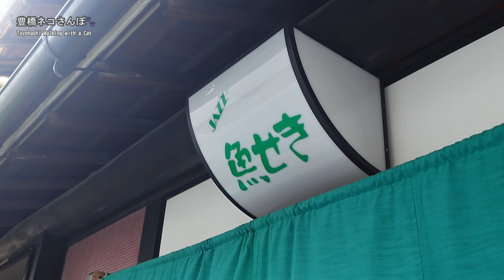【AICHI JAPAN】Lunch at Toyohashi ～UOSEKI : Japanese Food & Sake～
Introducing recommended lunch spots in Toyohashi City, Aichi, Japan. This time, I visited "Uoseki", a restaurant where you can enjoy Japanese food and sake.
“Uoseki” is a restaurant with a long history. It opened as a caterer before the war, and then took on its current form some 30 years ago. The owner is the 4th generation. The old private house-like appearance of the restaurant also makes you feel its history. Their signboard reads "JAZZ", the bright green noren curtain reads "Mota Beat na (=relaxed mode)", and the interior is decorated with musical instruments such as guitars and "sanshin (=Okinawan traditional three-stringed instrument)", and there are records. You can tell that the owner loves music. As written on the noren curtain, the restaurant is wrapped in a relaxed and laid-back mood.
All the food served in the restaurant is exquisite. You can feel the owner's commitment and careful work in each dish that takes time and effort. It is a real taste that has been preserved unchanged.
The lunch boxes and set meals introduced in this video are also available during dinner time.
In addition, they have a wide selection of sake and drinks carefully selected by the owner.
※ Lunch is only available on Saturdays and Sundays.

00:00 Introduction
00:37 About the Restaurant
02:06 Lunch
05:56 Old Days
06:33 Next Notice & Ending

●Location & Link:

📍UOSEKI : Japanese Food & Sake
83 Hanazono-cho, Toyohashi-City, Aichi
★ UOSEKI HP

※This video was taken with the permission of the restaurant.
※Information such as menus may differ from when the video was shot.